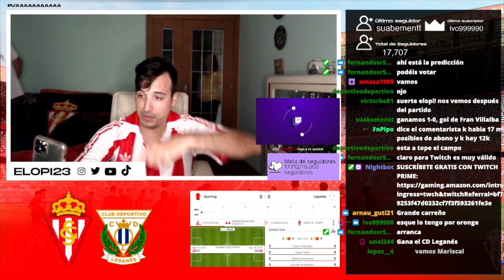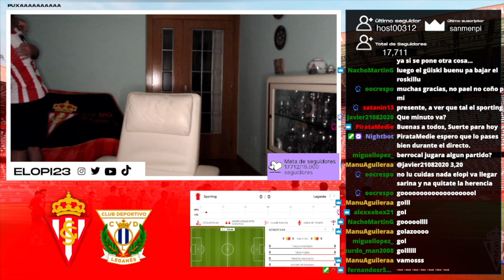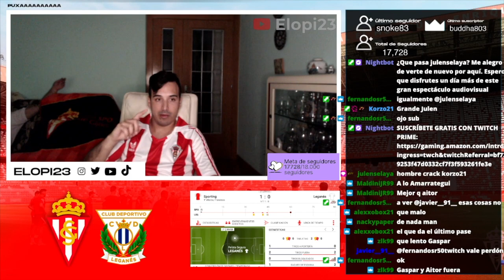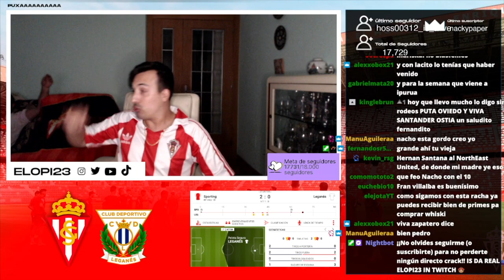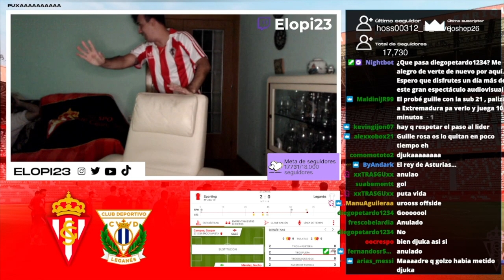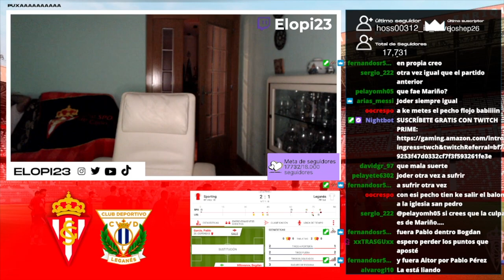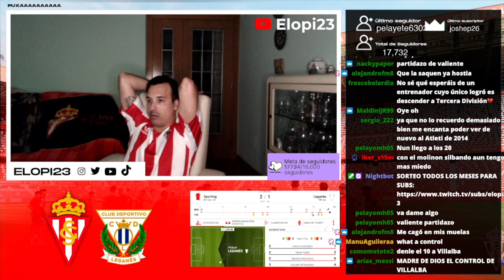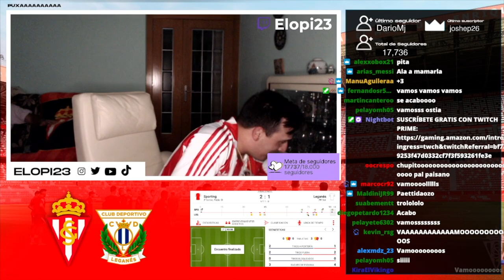GOLES de VILLALBA y AITOR (2-1) SPORTING GIJÓN vs LEGANÉS | LIGA SMARTBANK 2021/2022